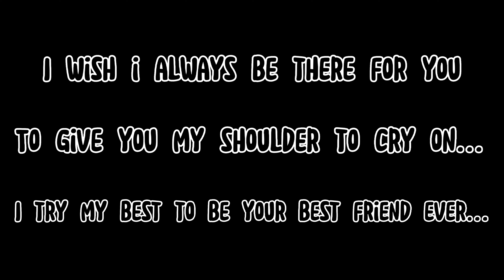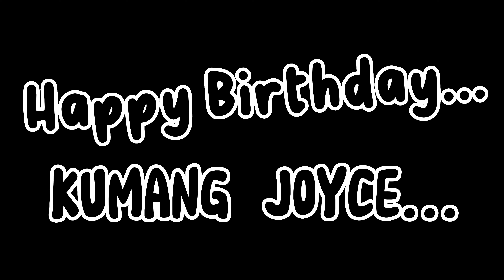10.06.2023 : VIDEO KHAS UNTUK MY BEST FRIEND JOYCE JAMES!HAPPY BIRTHDAY MANG...